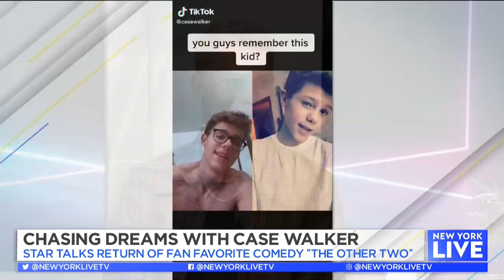Chasing Dreams with Case Walker | New York Live TV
Case Walker talks all about Season 2 of the comedy, “The Other Two” with Sara Gore.